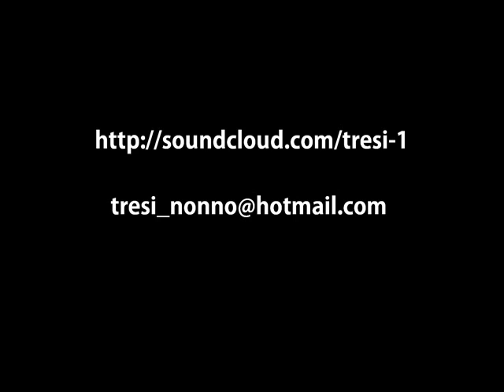Ainu-Mongol War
Tresi Nonno
トゥレシノンノ
Ainu - Mongol War original mix (2012)
Ainu - Santan-kur Tumi oricinar miks (15012)
アイヌモンゴル戦争オリジナルミックス二千十二